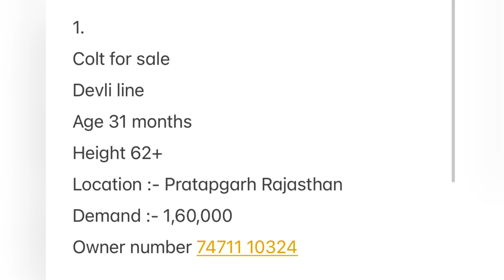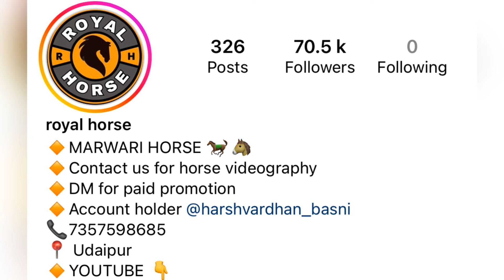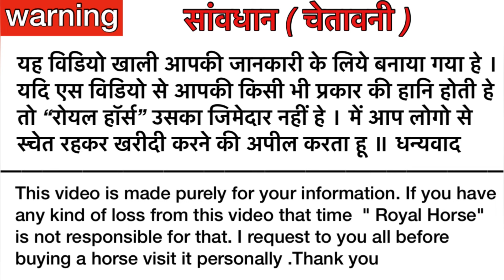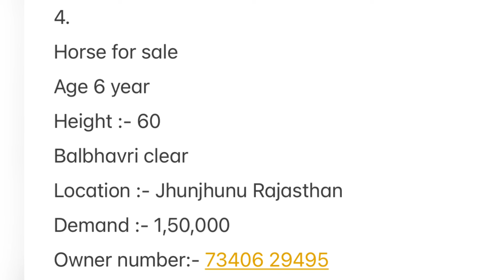2 Marwari filly and 2 colt for sale in low price range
1.
Colt for sale
Devli line
Age 31 months
Height 62+
Location :- Pratapgarh Rajasthan
Demand :- 1,60,000

‪2.
Filly for sale
Age 2 teeth
Height 61+
Demand 3,25,000
Location up

3.
Height 58+
Demand :- 1,25,000
Location:- Junagadh Gujarat

4.
Height :- 60
Balbhavri clear
Location :- Jhunjhunu Rajasthan
Demand :- 1,50,000